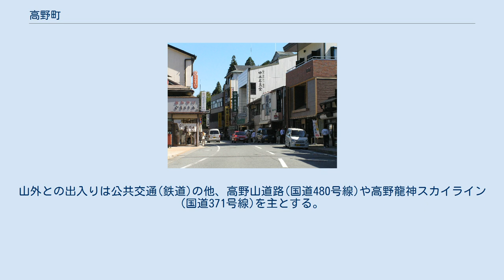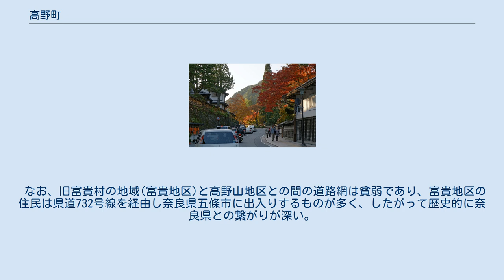高野町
秋の高野山の街 高野町（こうやちょう）は、和歌山県北東部の町。
 高野山真言宗の聖地高野山を中心とする町で、貴重な文化財・建造物・名所が数多く存在する。
2004年には「紀伊山地の霊場と参詣道」として世界遺産に登録され、日本のみならず世界中から多くの観光客が訪れている。
 森林セラピー基地に認定されている。
 (そのうち1人が女性で、議員の10％が女性。
) 会派構成 （2020年3月1日現在） 高野山の中心街 ※高野町内の郵便番号は以下の通り。
 高野山大学 高野山駅 高野山地区を中心とする路線網と、富貴地区のバスに分けられる。
 道路網の分断もあり、富貴地区と高野山地区を直接結ぶ路線は過去においても開設されなかった。
一方隣県である奈良県野迫川村との間のバスは、高野山と立里荒神社との繋がりもあり、本数こそ少ないながらも古くからいくつか存在している。
 高野山地区 町内のバス路線はほぼ高野山内から周辺地区へと出ている。
高野山駅前をターミナルとするのは南海りんかんバスのみで、他のバスは高野山駅まで乗り入れず山内中心部の千手院橋(高野町消防本部前)停留所を「高野山」停留所として始終着地点としている。
 富貴地区 高野山内を中心とする道路網が敷かれているが、山内市街地を過ぎると狭隘区間が多い。
山外との出入りは公共交通(鉄道)の他、高野山道路(国道480号線)や高野龍神スカイライン(国道371号線)を主とする。
特に前者は幅員1.5車線のエリアも多くの高速バスが通行するため、拡幅工事が行われている。
 なお、旧富貴村の地域(富貴地区)と高野山地区との間の道路網は貧弱であり、富貴地区の住民は県道732号線を経由し奈良県五條市に出入りするものが多く、したがって歴史的に奈良県との繋がりが深い。
 国道 県道 町道